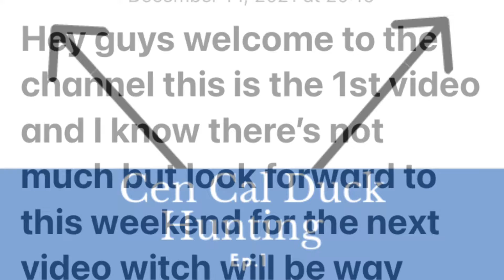Ep.1 Brookes first hunt!!!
Went on a hunt with my 11 month old lab Brooke and had a blast even though I didn’t get anything but I want to start my own channel and this is my start so hit the subscribe button and like and share to your friends i appreciate it a lot thank you guys for watching!